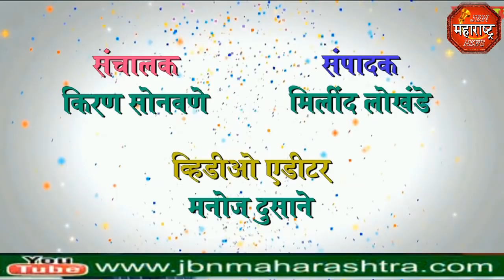jbn maharashtra news jalgaon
22 डिसेंबर पासून शेंगोळा यात्रेला प्रारंभ